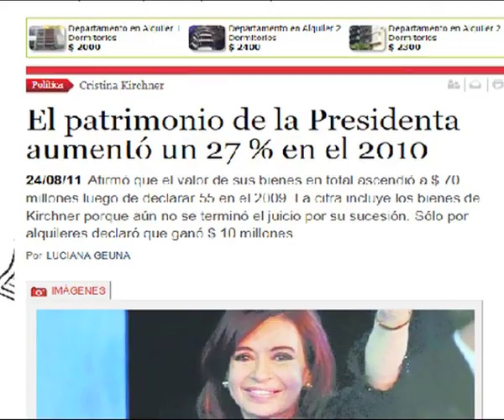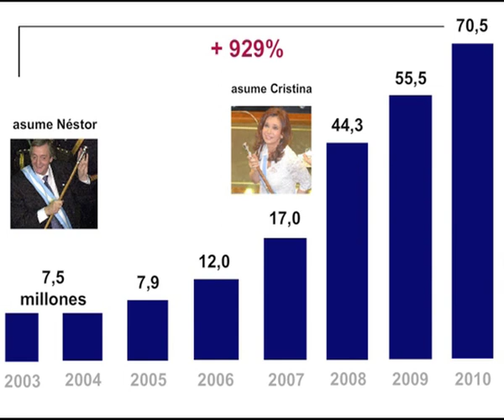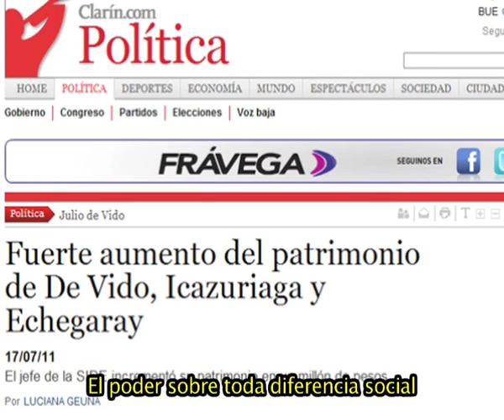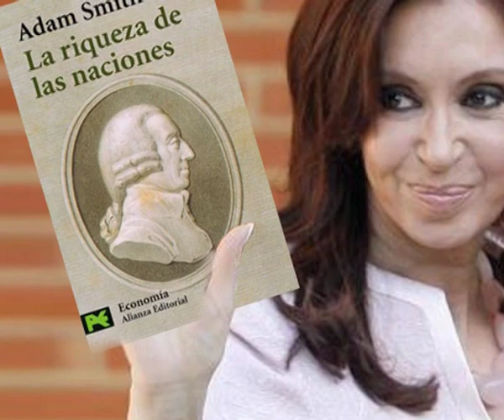840 MILLONES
El New York Post publicó que Cristina Fernández de Kirchner le compró 20 pares de zapatos al diseñador francés Christian Louboutin. Según el medio sensacionalista estadounidense, la presidenta argentina se habría gastado nada menos que 5.500 dólares por par, lo que suma un total de 110 mil dólares. También habría comprado carteras Louis Vuitton, Hermès Birkin y Kelly.

Nueve días después del holgado triunfo en la Primarias, la Presidenta Cristina Fernández de Kirchner presentó la declaración jurada de su patrimonio personal en 2010 a la Oficina Anticorrupción (AO), organismo que le otorgó una inusual prórroga para dicha presentación y que cosechó duras críticas desde la oposición.

El patrimonio de la jefa de estado ascendió a 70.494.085 pesos, un 27 por ciento más respecto al declarado en 2009, según la declaración jurada presentada al filo del vencimiento del plazo prorrogado por la Oficina Anticorrupción (OA).

Su vocero , Alfredo Scoccimarro, desmintió que Cristina Kirchner haya comprado zapatos por un valor de 100 mil dólares."Es un invento total, un absurdo total, no sé cómo pudieron afirmar eso", remarcó Scoccimarro, desde la Casa de Gobierno. Y agregó: "Desmiento totalmente esa información".

La desmentida llego muy tarde, la noticia recorrió el mundo y nosotros ya teníamos este video de humor polìtico en marcha.